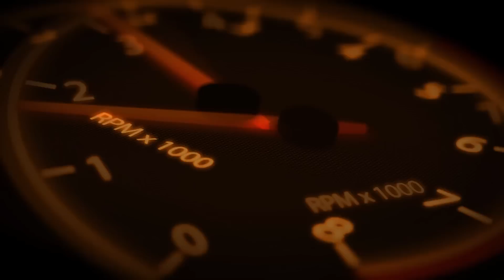FREE INTRO SONY VEGAS PRO 13 - DRAG RACE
Free sony vegas pro 13 intro template,  plugin required "NewBlueFX MB ZOOM" "NewBlueFX MB SPIN"

For sony vegas pro 13
"DRAG RACE" intro with sound effects

thank you for all your support & loyalty